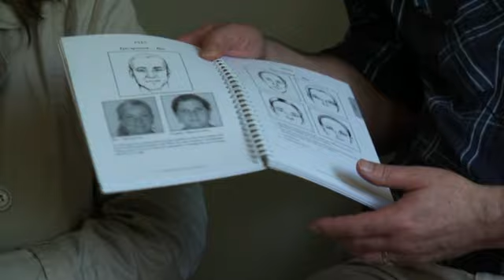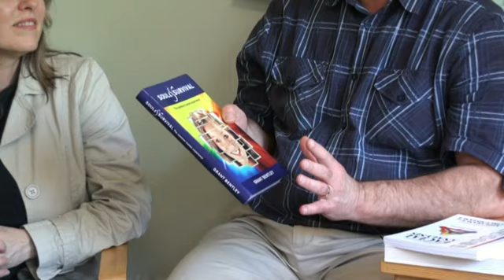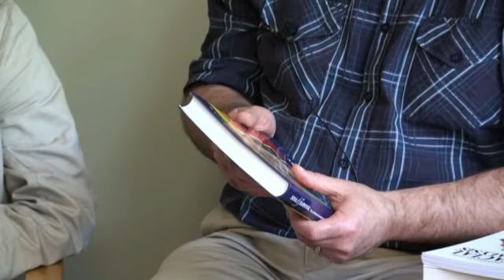Grant Bentley Interview Homeopathy and Facial Analysis: part 1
An interview with Louise & Grant Bentley during a seminar tour in Europe and the North America where they have been invited to lecture on Homeopathic Facial analysis. In the offices of Frederik Schroyens (Gent, Belgium), they explain about this very interesting method. This is part 1